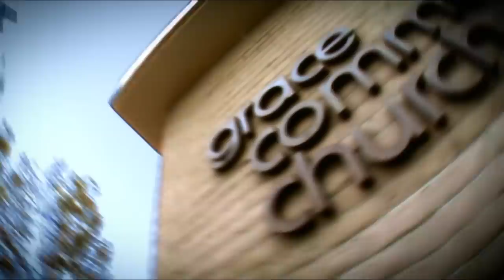The Astounding Conversion of Paul